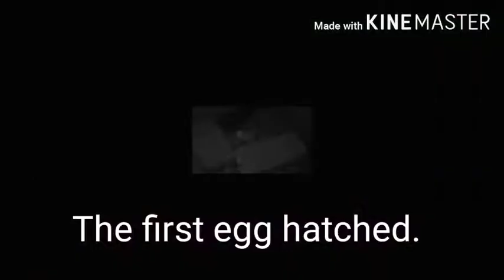WATCH !!😎 The first 7 days in a pigeon's life 💖😎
The first 7 days in a pigeon's life 💖😎
I am showing you the process of a pigeon's growth
through the first 7 days in its early life
Also each day has its number with a clear video shot showing
The changes in the pigeon's body
Thanks for your kind welcome 😍